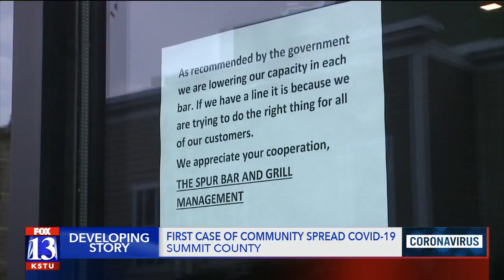Park City restaurant responds after employee tests positive for coronavirus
State health officials on Saturday confirmed the first instance of "community spread" of COVID-19 in Utah.